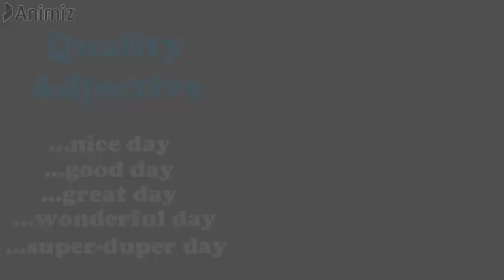Series 1: LESSON 8 - Building a Simple Sentence - Nouns and Quality Adjectives (Part 2)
In this video, the author considers quality adjectives.  So often we use adjectives that are OVER-USED.  By using quality adjectives, we create better pictures.